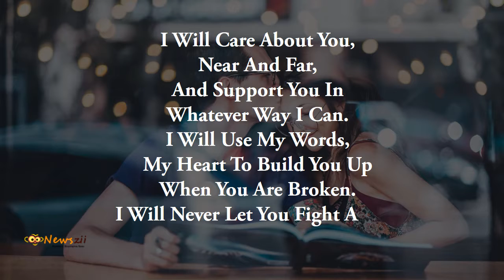I will care about you